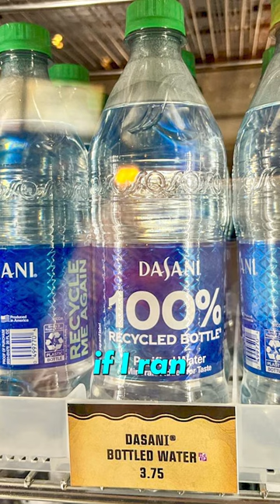Ryen Russillo Talks Water Purfiication